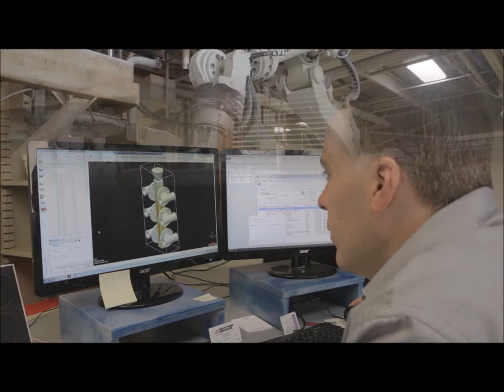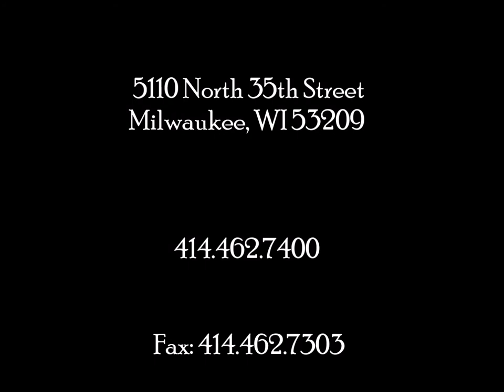Investment Foundry - Stainless Foundry & Engineering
Stainless Foundry is actually two foundries in one, featuring both a sand casting division and INVESTMENT CASTING DIVISION.  The investment casting process at SF&E is constantly monitored, providing assurance that specifications will be met. Experts in the Investment Engineering Department are available to answer design questions and help you find creative solutions to your casting requirements. Let us be your investment casting company of choice!